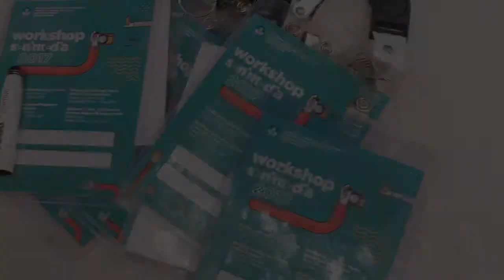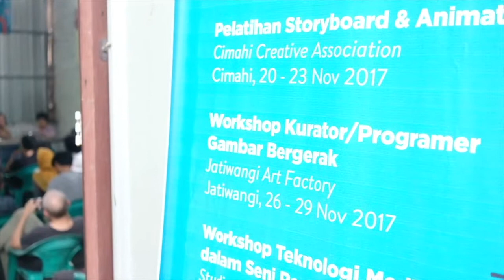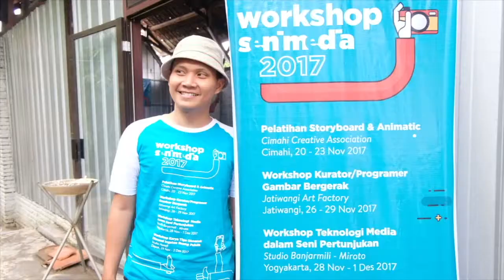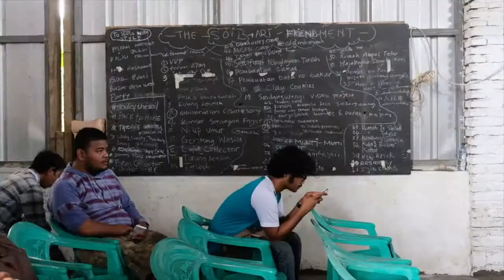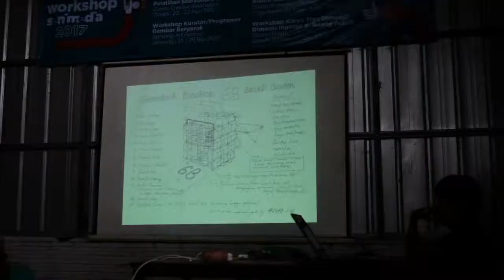Workshop Seni Media & Kurator Gambar Bergerak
Workshop Kurator/Programer Gambar Bergerak bekerjasama dengan Kementrian Pendidikan dan Kebudayaan

Pemateri :
- Alfred Banze (Seniman - Jerman)
- ruruARTLAB (Gerobak Bioskop-Jakarta)
- Cafe Society (Yogyakarta)
- Bowo Leksono (Festival Film Purbalingga)
- Bunga Siagian (Jatiwangi Sinematek)

Jatiwangi art Factory, 26 - 29 Nov 2017